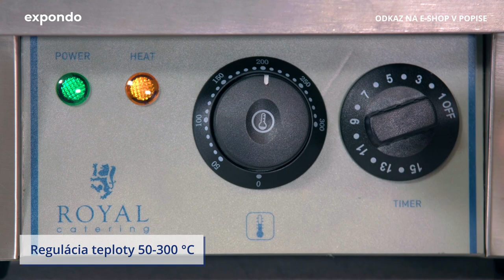Vafľovač Royal Catering RCWM-2000-E | Predstavenie produktu 10010314